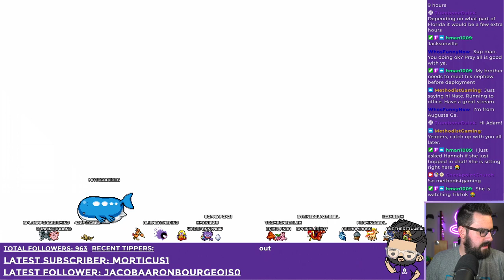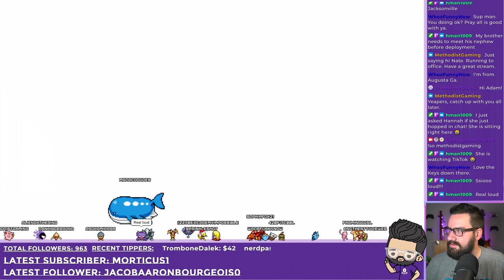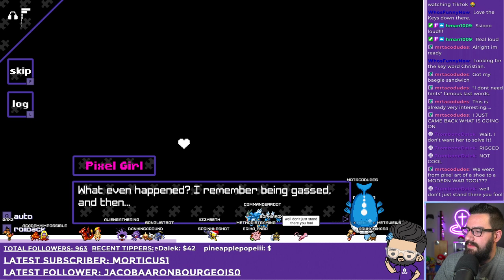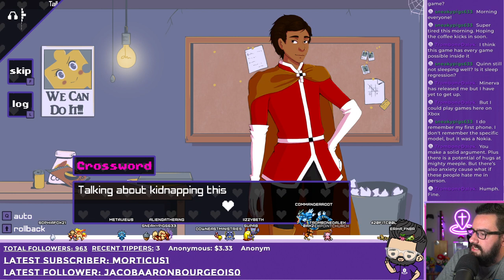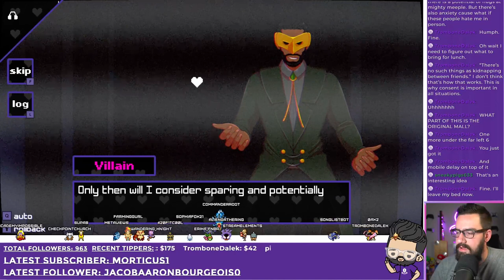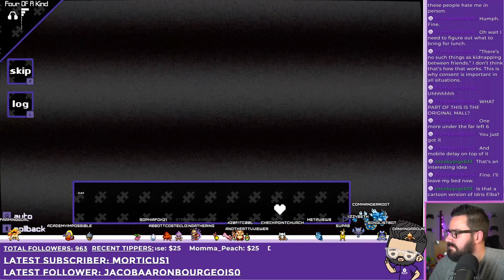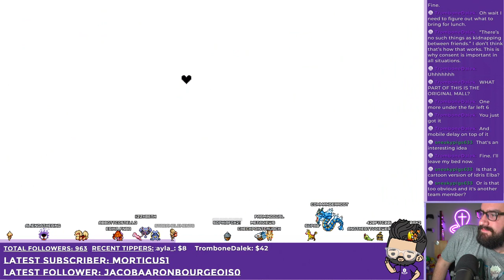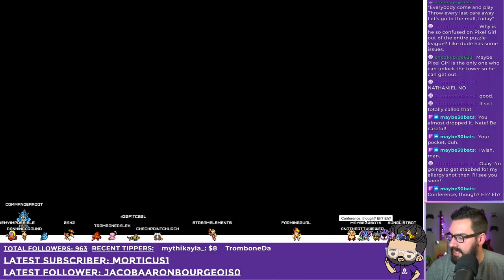A Picross-themed Dating Sim? Sounds like a match made in heaven for NerdPastorNate.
This VOD was originally recorded on June 9th, 2022.

Intro 0:00
Just Chatting
Pixel Puzzle Makeout League
Outro